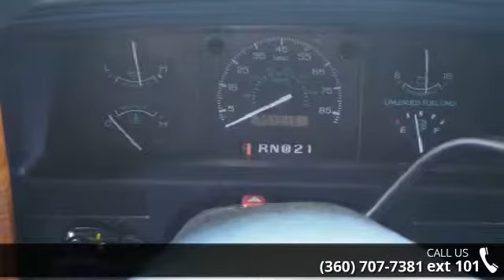1995 Gulfstream Conquest Ultra Sport - Open Road RV - Mo...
For Sale in Monroe, WA 98272